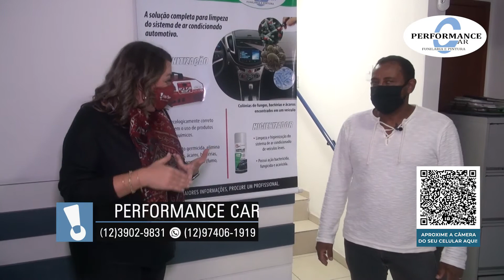Performance Car - Vale Shop - Astrid Cesar (Programa 599)